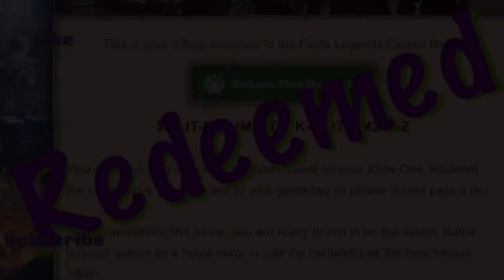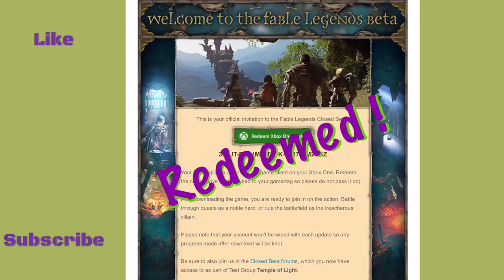Fable Legends - Closed Beta Has Arrived On Xbox One!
This Video: I don't know if I'll get away with the footage I've been recording on Xbox, but I am trying for you guys, I'll try to put gameplay up without getting kicked off.

Keep reading so there's no confusion on any videos of mine including gameplay. If this is not gameplay, than disregard this message.
Xbox Gamertag History:
Luisnieves413
Oh My Berries
A Naughty Berry
iRespawn LuLMN (Current)